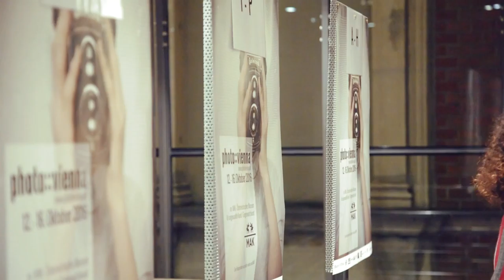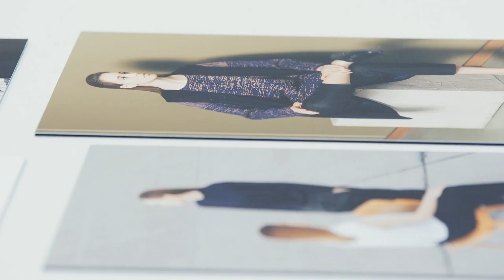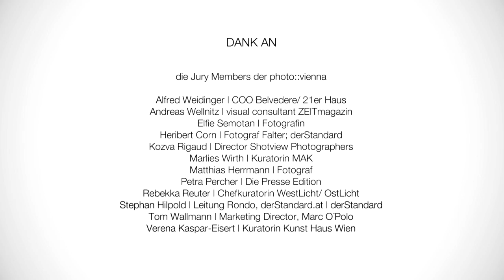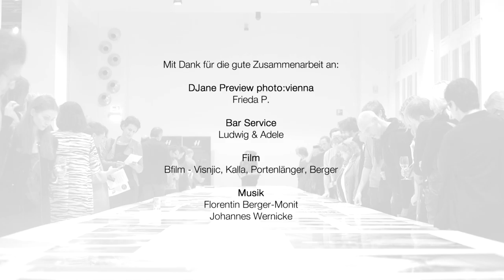photovienna 2016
photo::vienna | Edition #3

Danke//

//an die TeilnehmerInnen der photo::talks 2016

Wohin hat sich die Kunstfotografie entwickelt?
Elger Esser, Fotokünstler
Florian Steininger, Kunsthalle Krems
Johannes Faber, Galerie Johannes Faber
Moderation: Stephan Hilpold, derStandard

Anton Corbijn, Fotograf & Filmregisseur
über sein Leben und Schaffen im Gespräch mit
Christian Fuchs, FM4

Instagram & Photography
Kristina Kulakova, @kriskulakova
Mato Johannik, Fotograf
Moderation: Tina Goebel

//an die Jury der photo::vienna | werkschau 2016:
Alfred Weidinger | COO Belvedere/ 21er Haus
Andreas Wellnitz | visual consultant ZEITmagazin
Elfie Semotan | Fotografin
Heribert Corn | Fotograf Falter; derStandard
Kozva Rigaud | Director Shotview Photographers
Marlies Wirth | Kuratorin MAK
Matthias Herrmann | Fotograf
Petra Percher | Die Presse Edition
Rebekka Reuter | Chefkuratorin WestLicht/ OstLicht
Stephan Hilpold | Leitung Rondo, derStandard.at | derStandard
Tom Wallmann | Marketing Director, Marc O´Polo
Verena Kaspar-Eisert | Kuratorin Kunst Haus Wien

//an die Partner der photo::Vienna 2016:
MAK – Österreichisches Museum
für angewandte Kunst / Gegenwartskunst

Studio Feichtner

//für die gute Zusammenarbeit an:

Frida P. | DJane /preview photo::vienna
Ludwig & Adele | Bar Service
Theresa Pewal | Fotografin
Bfilm – Visnjic, Kalla, Portenlänger, Berger
Musik – Florentin Berger-Monit, Johannes Wernicke

//and last but not least Thank You To ALL who have PART OF IT!

Ein Projekt von Mirjam Angerer-Geier + Felix Leutner.
In Kooperation mit dem MAK – Österreichisches Museum für angewandte Kunst/ Gegenwartskunst.

© photo::vienna 2016